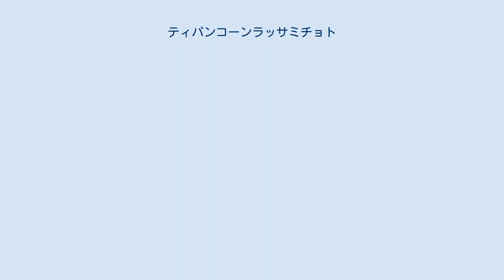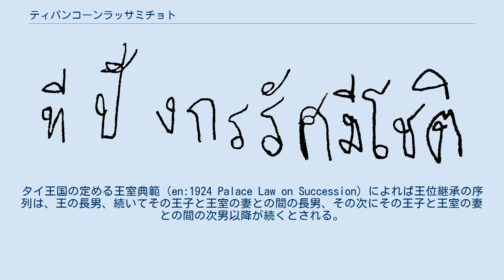ティパンコーンラッサミチョト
ティパンコーンラッサミチョト（タイ語: ทีปังกรรัศมีโชติ; rtgs: Thipangkon Ratsamichot; タイ語発音: [tʰiː.paŋ.kɔːn rát.sà.mǐː.tɕʰôːt]、2005年4月29日 - ）は、タイ王国、チャクリー王朝の王族であり、王太子である。
現国王ラーマ10世の五男であり推定相続人。
母親はシーラット・スワディー、公式にラーマ10世の3番目の妻とされている女性である。
ラーマ10世は1番目の妻との間に娘、2番目の妻との間に四男一女を儲けているが、2番目の妻と離婚した折にラーマ10世は5人の子供の親権を放棄しており、結果としてティパンコーンラッサミチョトが認知されている唯一の息子ということになっている。
 ティパンコーンラッサミチョトは王太子（推定相続人）であるが、2014年にラーマ10世とシーラット・スワディーが離婚したことでティパンコーンラッサミチョトの王位継承者としての地位は不確かなものになっている。
タイ王国の定める王室典範（en:1924 Palace Law on Succession）によれば王位継承の序列は、王の長男、続いてその王子と王室の妻との間の長男、その次にその王子と王室の妻との間の次男以降が続くとされる。
ラーマ10世が2番目の妻と離婚した際にラーマ10世は2番目の妻との間の4人の息子の親権を放棄しており、4人の子供たちも王族としての権利を放棄している。
しかし王室はいまだにこの子供たちが称号（en:Style (manner of address)）を用いる権利を認めている。
 モノグラム 旗 ウィキメディア・コモンズには、ティパンコーンラッサミチョトに関するカテゴリがあります。